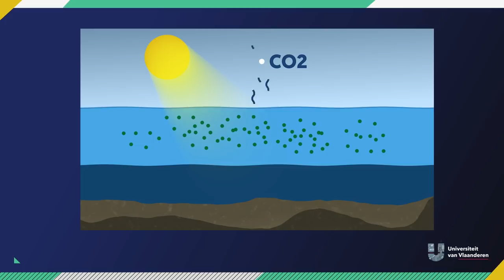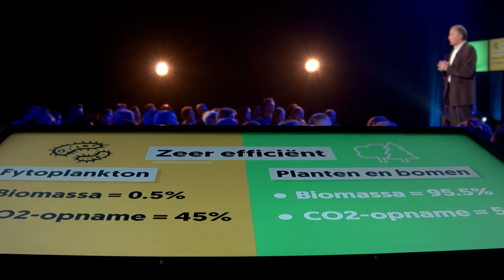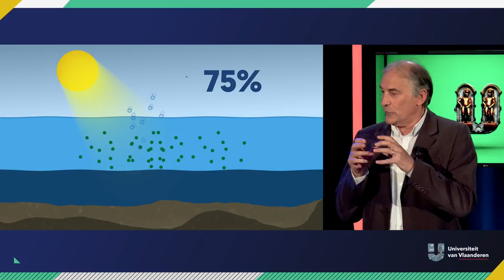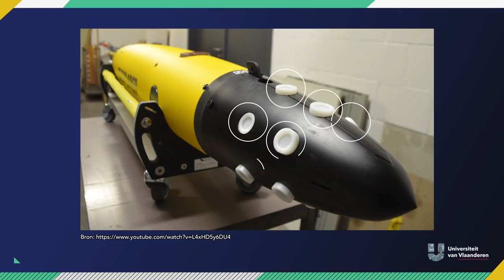Kunnen we CO2 opslaan in de oceaan?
We stoten te veel CO2 uit, dat moeten we je niet meer vertellen. Zou het niet fantastisch zijn, mochten we die CO2 gewoon uit de lucht kunnen vissen? Wél, daar zijn ze aan de VUB mee bezig. Via plankton! 't Is te zeggen: plankton doet dat al vanzelf. En nu zoekt VUB-marine-bioloog Willy Baeyens uit of hij de oceaan niet een beetje kan bemesten zodat er méér plankton groeit...